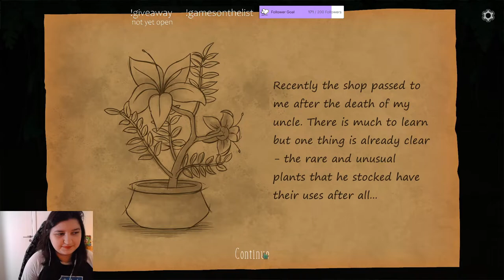Let's Play with Aygan - Strange Horticulture - Part 01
00:00
22:54 Day 1 Customers Strange Horticulture